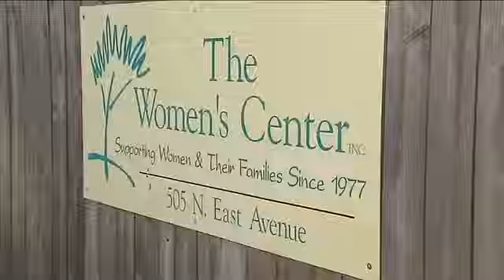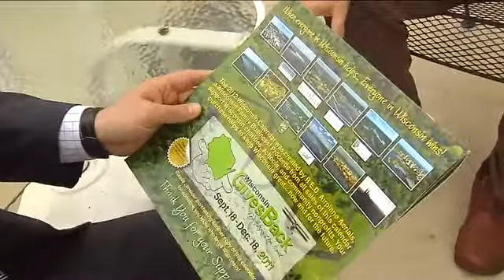Charity Groups Left Empty After Big Hassle With Local Promoter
Steve Chamraz reports